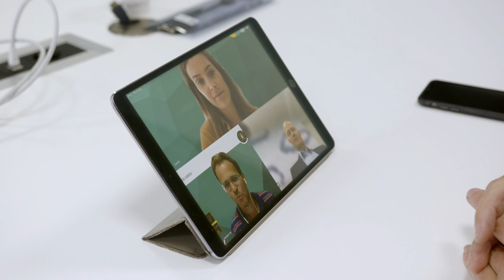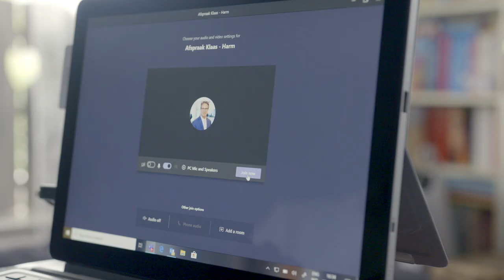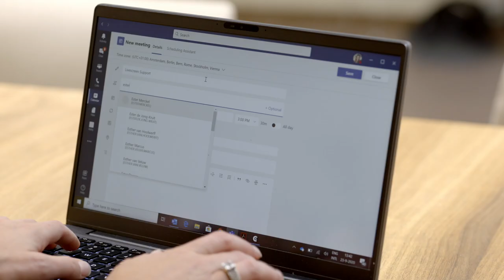ABN AMRO differentiates its omnichannel customer experience using Microsoft Teams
Headquartered in Amsterdam in the Netherlands, ABN AMRO’s 17,800 employees serve retail, corporate, and private banking clients. ABN AMRO builds on its reputation as an innovator in internet banking by enriching its video banking solution with Microsoft Teams, the collaboration solution in Microsoft 365. Microsoft Teams meetings improve the customer experience, and the solution’s flexible platform means the bank can offer enhanced customer service. Since January 2020, video banking increased by 32 percent, driving a competitive advantage for ABN AMRO.